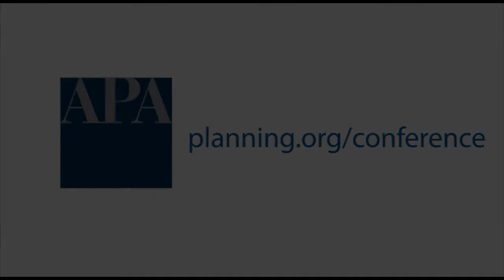L.A. 2012 - APA National Planning Conference - Interview with Steve Preston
From leafy 'burbs to a bustling port to vibrant immigrant neighborhoods, Los Angeles doesn't have one face — it has many.

In fact, its diversity is what makes Los Angeles such a compelling place to visit, according to Steve Preston, the city manager of San Gabriel, California.

"There is nothing like Los Angeles, because it's really like 100 cities in one," Preston tells APA's Meghan Stromberg. "Los Angeles is a place where every neighborhood, every city represents a new twist on how life is lived in Southern California."

Preston, who is also a member of the committee organizing APA's 2012 National Planning Conference in Los Angeles, notes that people who come to Los Angeles for the conference will have a chance to explore the city and the region and see the myriad ways in which local communities are preserving historic places, adapting transportation systems to 21st century commerce, and celebrating their cultural heritage.

"In Los Angeles County alone, there are 88 incorporated cities, and they represent everything from old-growth first-ring suburbs to suburban new-town models that are as different as you can possibly imagine, but each of those communities has had to find its own way to plan for its future," Preston says.

For more on transportation, immigration, and historic preservation in the Los Angeles area — plus a look at how the city has changed since the last time APA's National Planning Conference was there in 1986 — see Preston's full conversation with Stromberg here in this video.